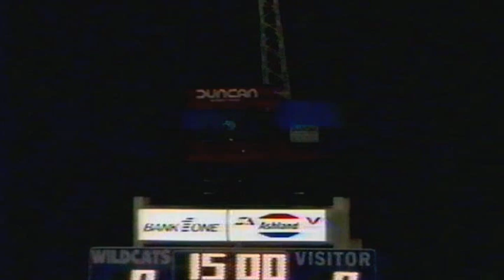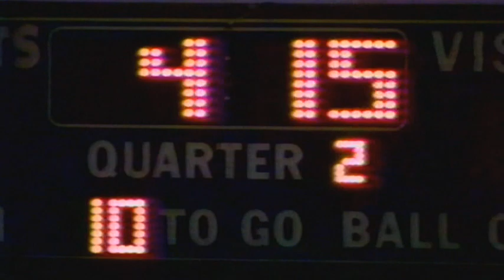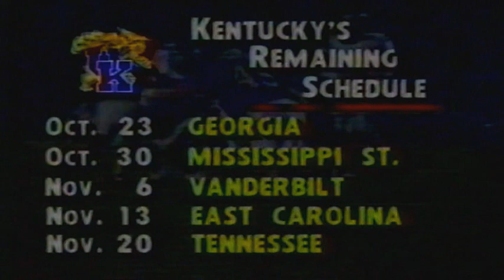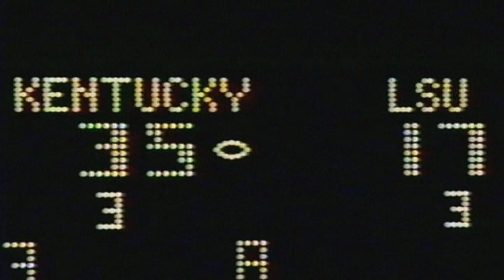October 16, 1993 - LSU @ Kentucky